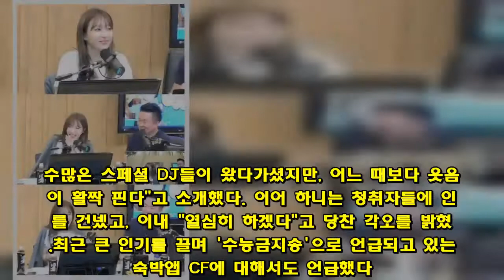[종합] ”막놀자”…´컬투쇼´ 하니, CF만큼 중독성 있는 무한 매력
그룹 EXID 하니가 특유의 긍정 에너지로 '컬투쇼' 청취자들을 녹였다.하니는 23일 방송된 SBS 파워FM '두시탈출 컬투쇼'에 스페셜 DJ로 출연해 김태균과 호흡을 맞췄다.이날 하니의 등장에 김태균은 "월요병에 걸린 여러분들을 위해 불타는 금요일처럼 만들어드리겠다. 수많은 스페셜 DJ들이 왔다가셨지만, 어느 때보다 웃음꽃이 활짝 핀다"고 소개했다. 이어 하니는 청취자들에 인사를 건넸고, 이내 "열심히 하겠다"고 당찬 각오를 밝혔다.최근 큰 인기를 끌며 '수능금지송'으로 언급되고 있는 숙박앱 CF에 대해서도 언급했다. 하니는 'CF에서 추는 춤을 따라춘 적이 있다'는 김태균의 말에 "수능금지송이라고 많이들 말씀해주시더라"고 말했다. 한 청취자 역시 딸이 하니의 CF 춤을 종일 춘다고 해 웃음을 안겼다. 하니는"제가 아이들에게 인지도가 없었는데, 이 CF로 높아지겠다"고 기뻐했다.여름 휴가 계획도 전했다. 하니는 '휴가를 다녀왔나'라는 DJ 김태균의 물음에 "아직 다녀오지 못했다"며 바다로 떠나고 싶다고 답했다. 이어 "가게 된다면 동해로 가고 싶은데 가게 될지는 모르겠다. 멤버들과 한참 전부터 꼭 같이 가자고 계획을 세워놨다"고 덧붙였다.하니는 '안성댁' 박희진 성대모사로 사연을 맛깔나게 읽으며 모두를 흐뭇케 했다. 평소 성격이 털털해 '하니 형' '하저씨'라는 별명이 있다는 그는 방송 내내 솔직하면서도 꾸밈 없는 모습으로 매력을 발산했다. 더운 날씨를 물리치기 위해 소리를 외치며 분위기를 끌어올렸다.솔로 활동에 대해 이야기하기도 했다. 하니는 솔로 계획에 대해 "나중에 기회가 생기면 하고 싶다"면서도 "지금은 팀 활동을 먼저하고 싶다"고 답했다. 이에 김태규는 "나중이면 환갑 때 아니냐. 뮤지 씨한테 곡을 받아도 좋을 것 같다"고 말했고, 이를 들은 뮤지는 "하니 씨가 환갑되면 전 죽는다"고 해 폭소를 자아냈다.정여진 기자